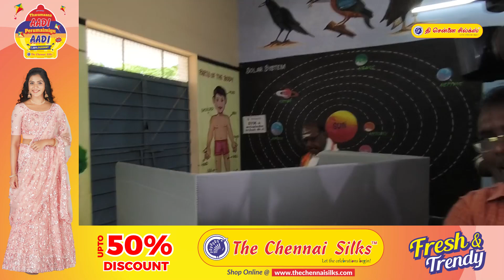விக்கிரவாண்டியில் விறுவிறுப்பாக நடைபெறும் வாக்குப்பதிவு | Vikravandi By Election | Oneindia Tamil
~PR.52~ED.256~HT.302~